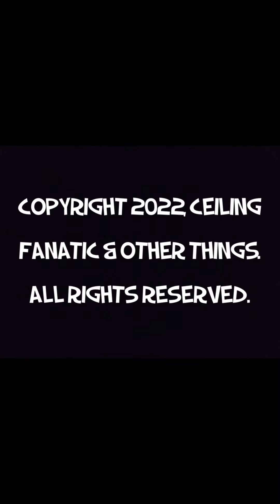Ceiling fans in various areas NJ: 15 episodes of great fun!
Can’t you believe it?!? Over 5 months ago, I began this series without knowing exactly what to expect, until present day when I had the prestige ability to turn this into a full blown series, and I don’t anticipate to end the series anytime soon, I’m already real close to working on a season 3. Did you know I have a Facebook account, you can follow me right Remember, “life has no limits, so do something new today!” Later, ceiling fanatic and other things (Dakota).